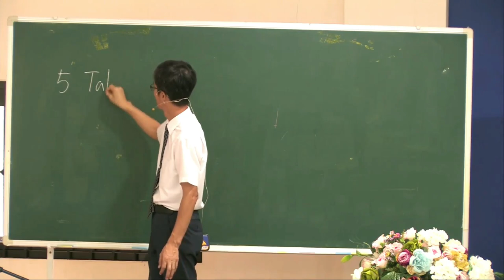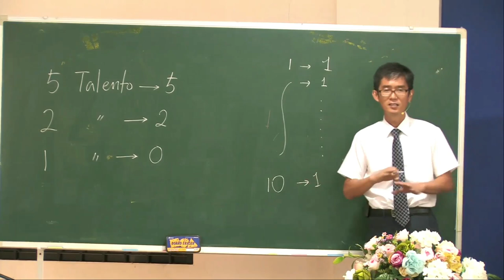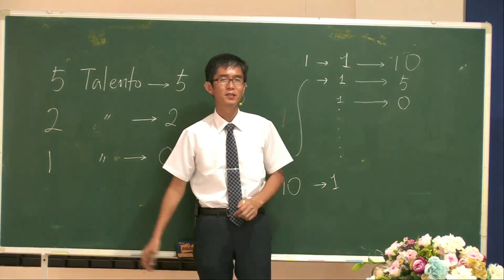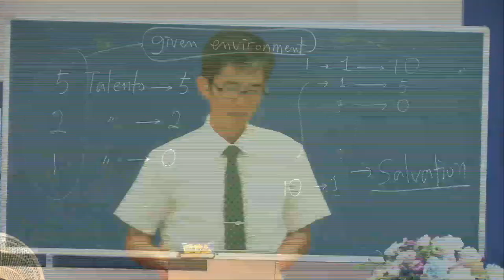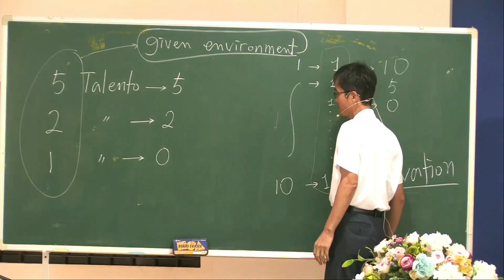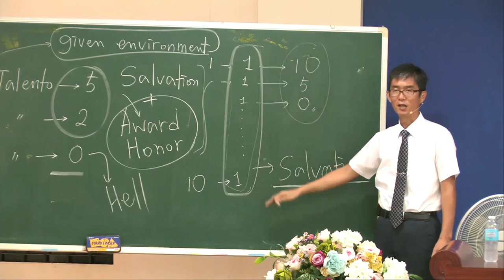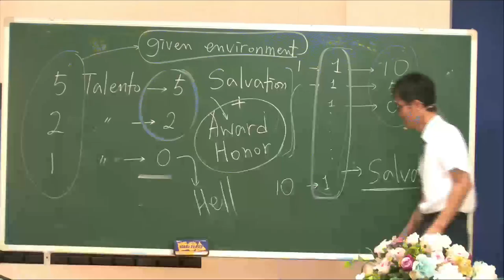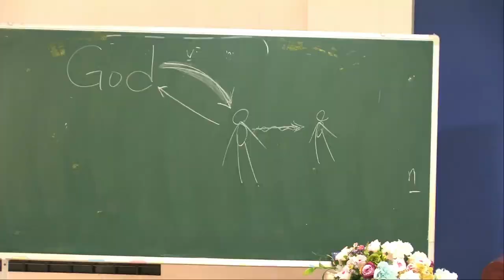Parable of the Talents and Minas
Lord's Day Sermon (August 20, 2023)